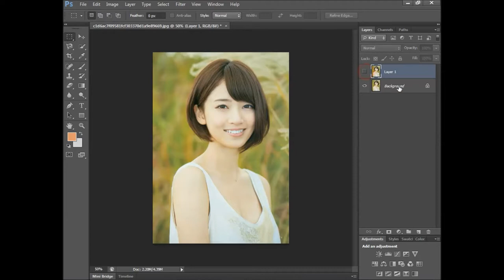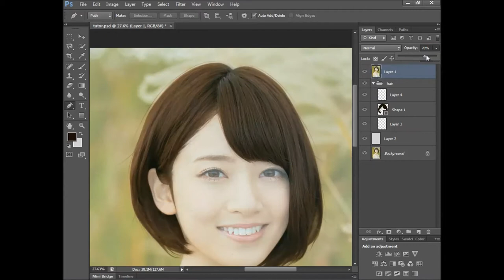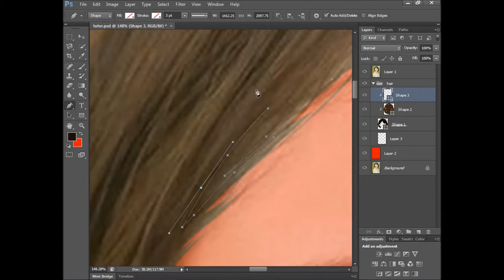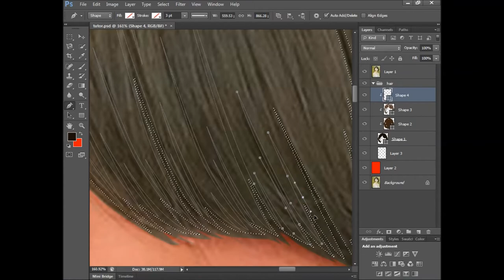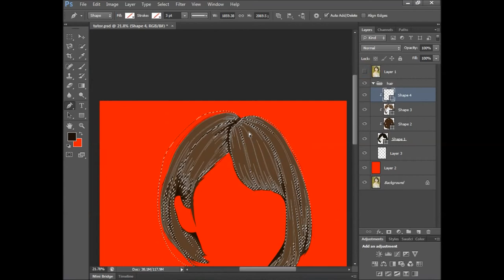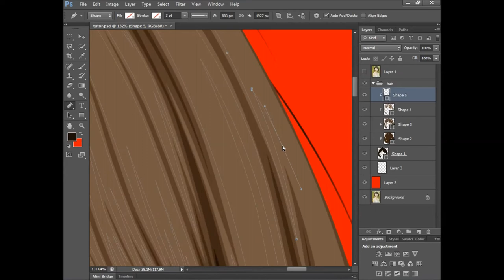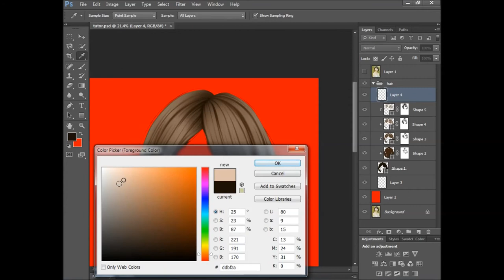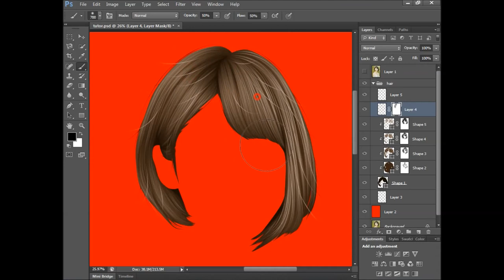Nanami Hashimoto Vector / Vexel Photoshop CS 6 Part 1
Model : Nanami Hashimoto
Real time : 1 Hours 15 Minutes

Check my instagram for pallete and free PSD file